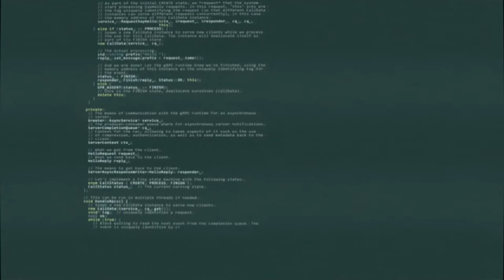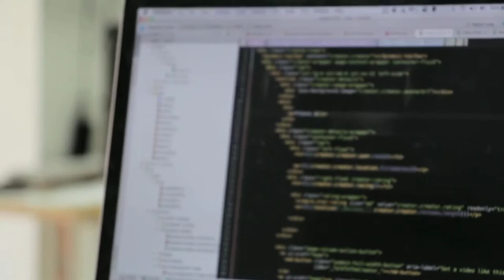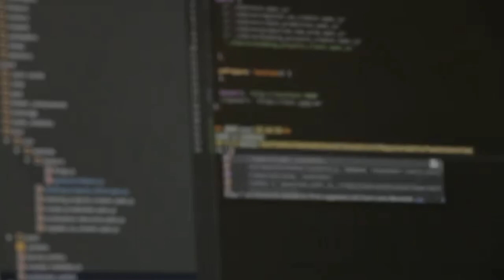Software engineer's Lifestyle || BCA students life Expectations Vs Reality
The programmings used in this video is not real.
When coding is life. Funny little skit video on how software engineer struggle in his life. Hope you guys like this video!